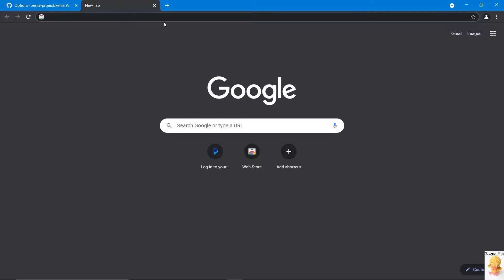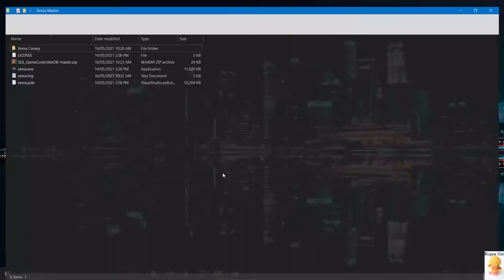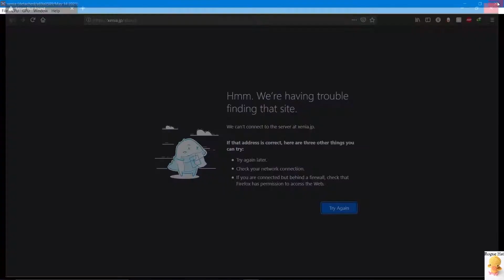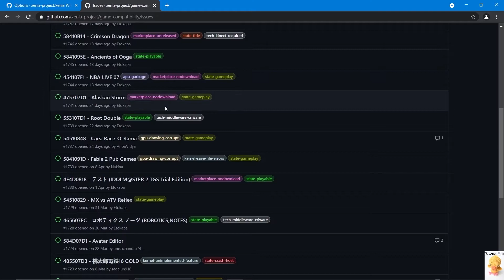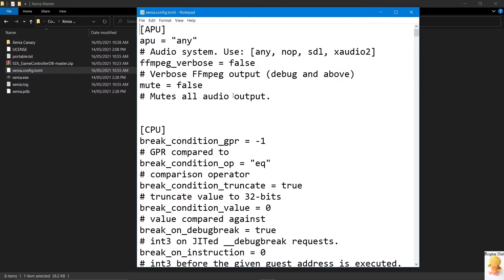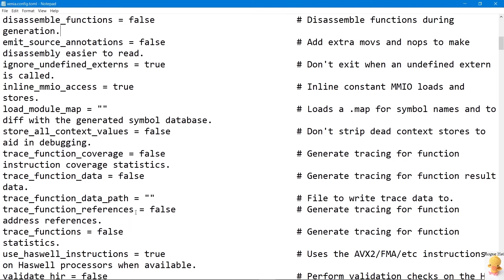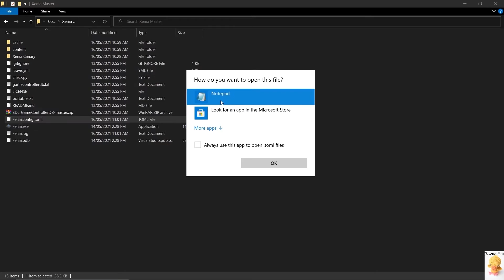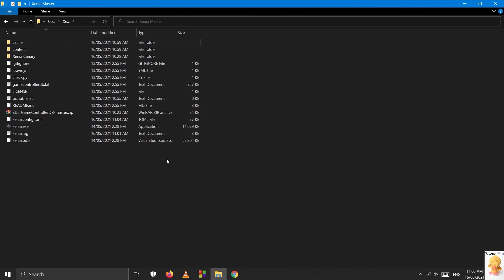XENIA - The Latest Ultimate Complete Setup Guide 2021 | Xbox 360 Emulator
Timestamps:

*** Introduction: 00:00 - 01:50
*** Xbox 360 Emulation / Xenia: 01:51 - 03:42
*** Download / Pre requisites: 03:43 - 06:50
*** UI Explained: 06:51 - 08:04
*** How to select options for your specific games: 08:10 - 10:20
*** Hidden Options: 10:22 - 13:28
*** Controllers: 13:29 - 16:26
*** Conclusion: 16:27 - 17:53